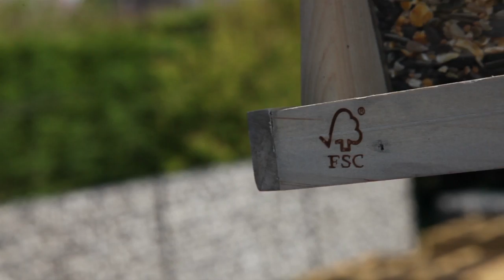Jout.tv - De ideale voederplek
Vogels in de tuin geven veel kijkplezier. Om van je tuin een waar vogelparadijs van te maken is ook een voederplek essentieel. Vivara heeft een oplossing, makkelijk in te richten op je terras, gazon of balkon.